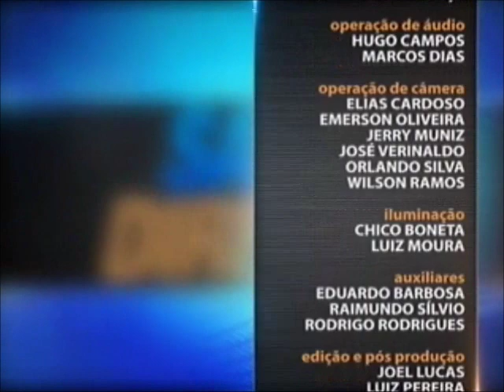Direito do Trabalho - aula 4